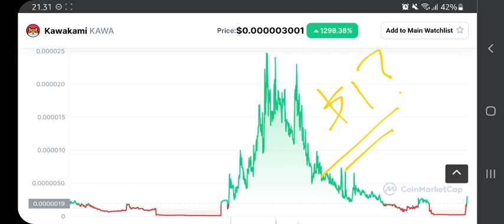KAWA TOKEN TO THE MOON ! KAWAKAMI PRICE TODAY RUN UP TO +2000%‼️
kawa token pump